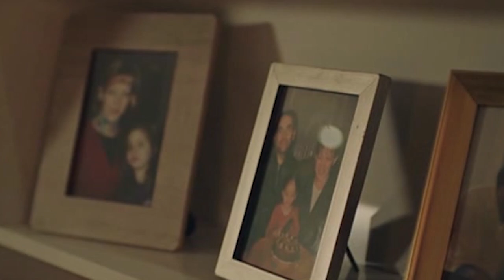ክፍል ስልሳ አምስት b - Yeshererit Dir part 65 B - የሸረሪት ድር ክፍል 65 B kana tv